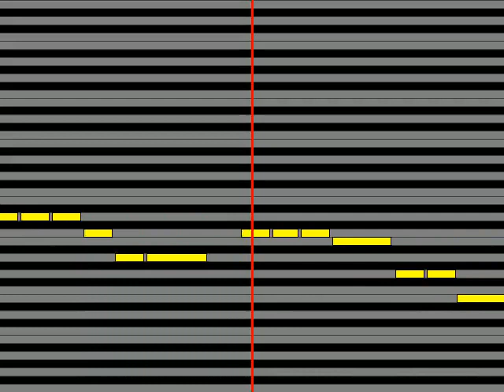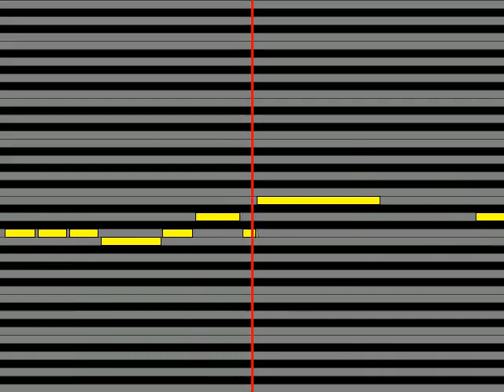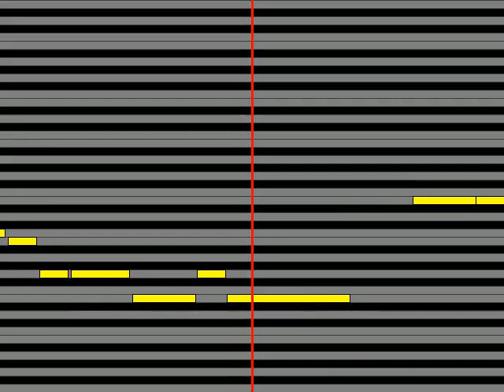【ガイドメロディ】 関口誠人 天河伝説殺人事件